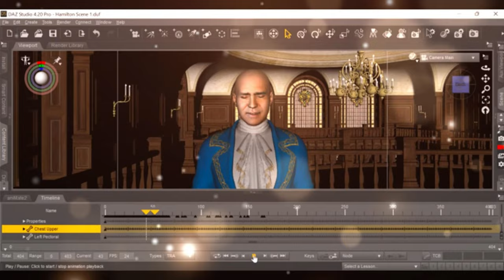Hamilton 3d animatic WIP-disney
History has its eyes on you- Hamilton Animation Work in Progress
My previous attempt at a hamilton animatic in Daz studio  I decided to switch to 3d and give it a try.
 i hope you enjoy my animatic wip ! thank you all for the love and support